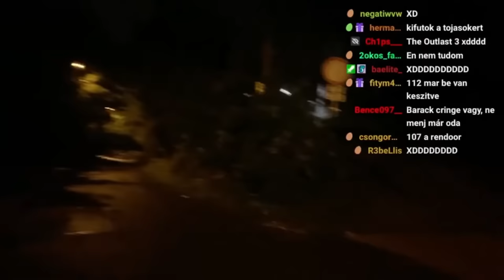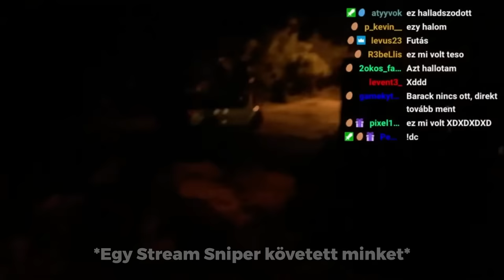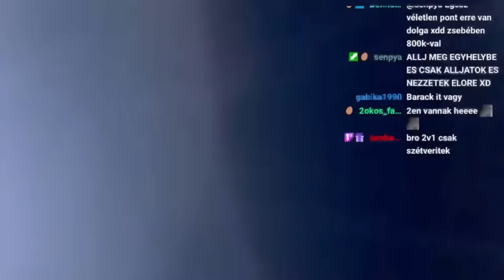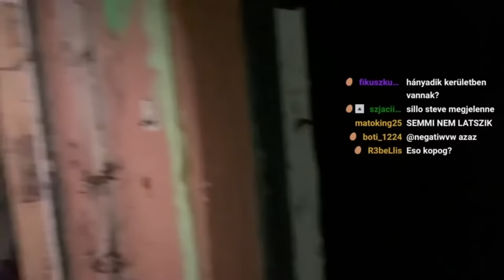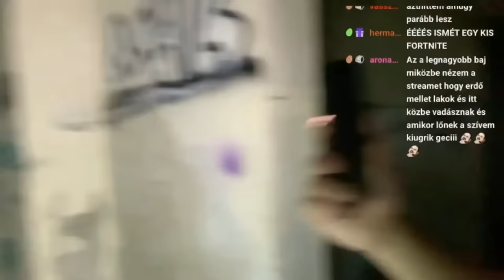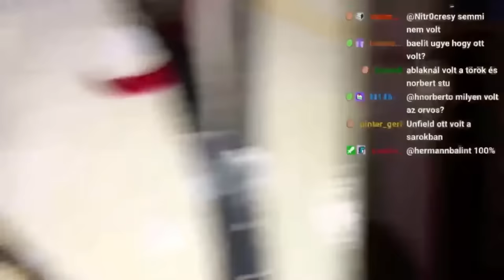2okos Elhagyatott Kastélyban Járt...